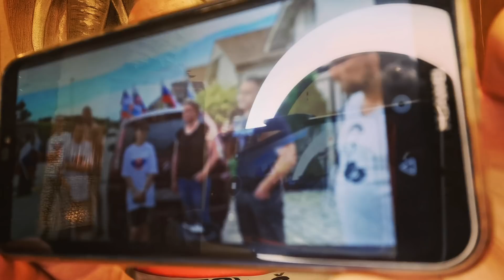Jakubec: Protest pred domom Naďa. Ten zaliezol ako potkan 🐀 a skrýval sa pred ľuďmi. Úbohé❗JarkoNaď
Naď zaliezol do svojho bunkra a celý deň nevyšiel. Bojí sa o svoj život.